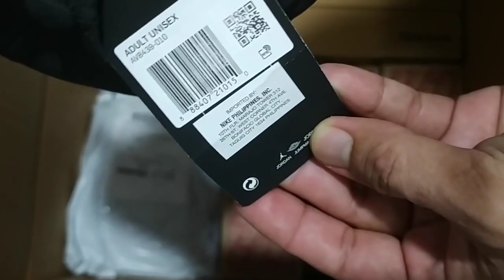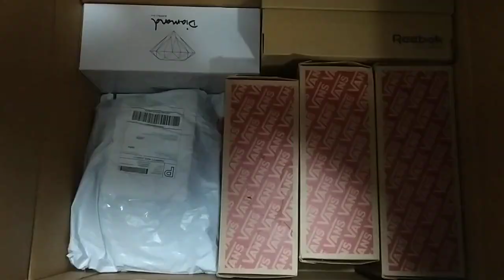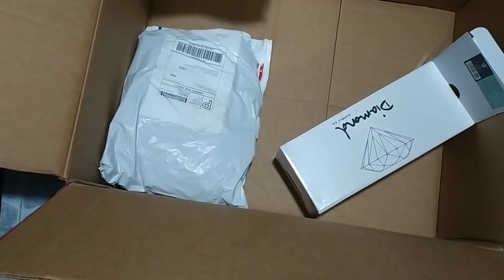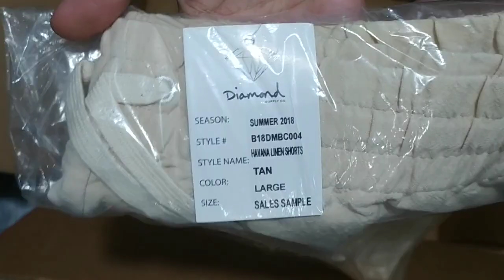Part 2: Unboxing July Package (Shoes, Slides, Hats, Shirt, Shorts)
Sharing you how I unbox your pre-orders and soon-to-be for sale items.

Please make your SUBSCRIPTION Public so we can see who participated
First 50 Public Subscription will be included on the Raffle

Music Credits to:
Song: Book The Rental Wit It
Artist: Rage